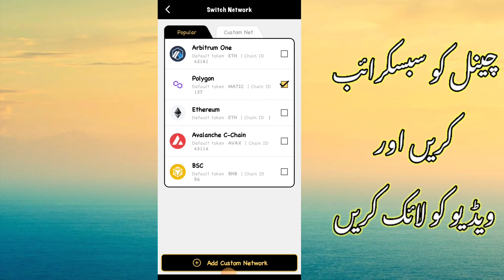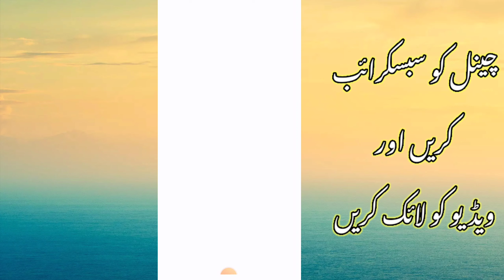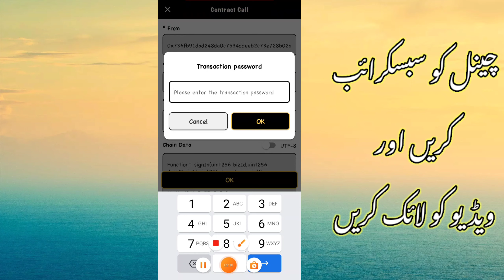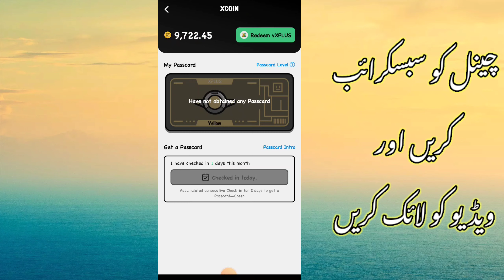How to checkin xplus mining app || xplus mining check in problem solution||redeem coins xplus method